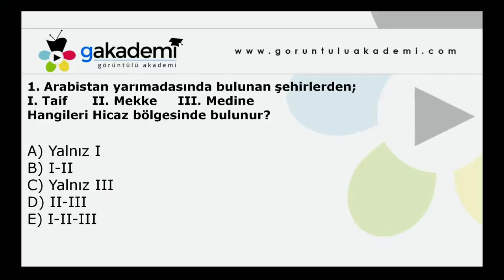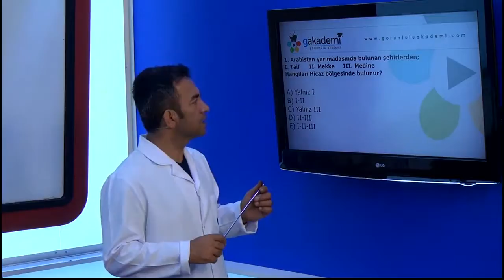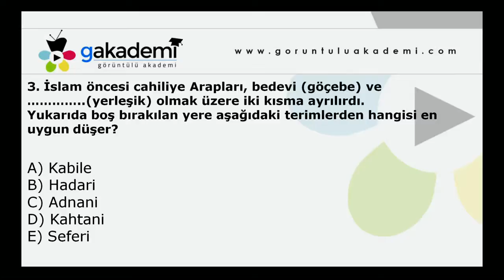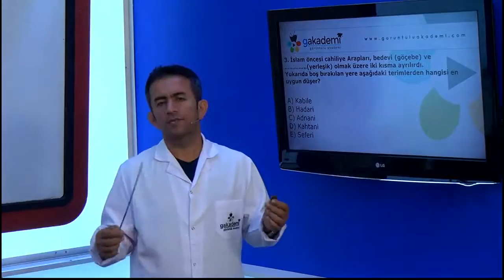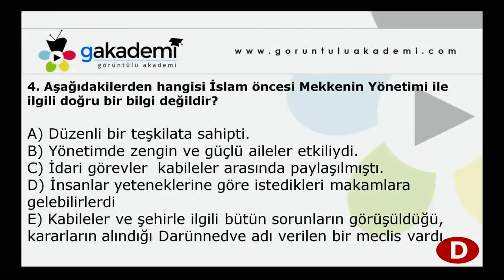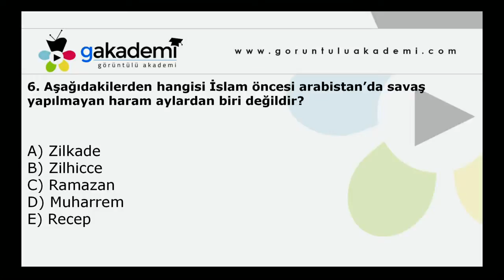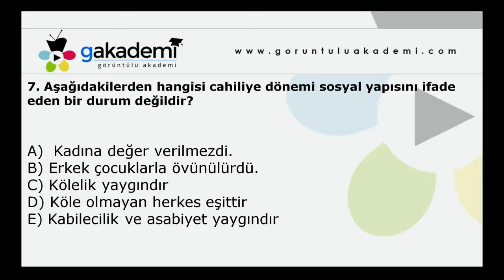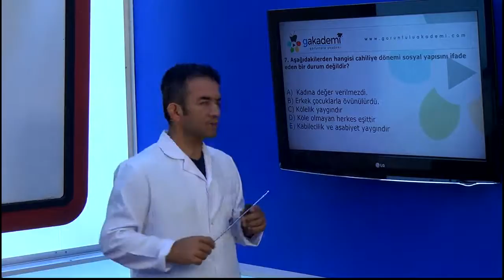İmam Hatip 12. Sınıf İslam Tarihi Eğitim Seti-2